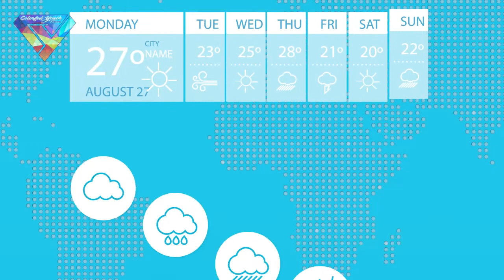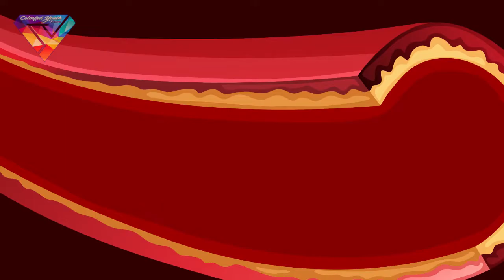KỸ NĂNG PHÒNG ĐUỐI NƯỚC TRẺ EM - CY Skill - Kỹ năng thực hành xã hội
KỸ NĂNG PHÒNG ĐUỐI NƯỚC TRẺ Em
Chuyên mục: CY Skill - Kỹ năng thực hành xã hội
Biên tập: CY Team
Phát hành lại: CY Channel
CY Skill nơi chia sẻ các loại hình kỹ năng trại, kỹ năng sống, kỹ năng thực hành xã hội và mẹo vặt cuộc sóng đến với mọi người ở mọi lứa tuổi.